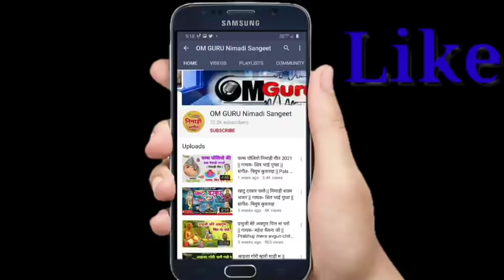निमाड़ी गणगौर गीत || मोबाइल मक लाई दीजो || गायिका- श्रीमती कंचन सूर्यवंशी | संगीत- पियुष कुशवाह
ॐ गुरु डिजटल रिकार्डिंग स्टूडियो
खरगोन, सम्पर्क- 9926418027